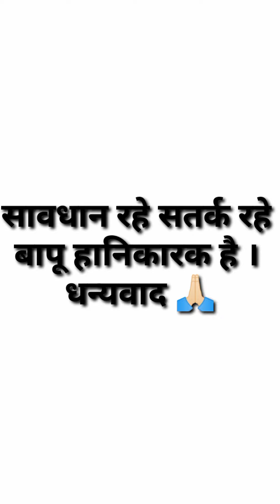Reality Of Gandhi || गांधी की सच्चाई || The Truth That Was Hidden.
THIS IS A SHORT VIDEO BASED ON THE REALITY OF THE FAVOURITE SONG OF MOHAN DAS KARAMCHAND GANDHI.WATCH THE VIDEO TO KNOW MORE.ENJOY THE VIDEO AND SUPPORT ME IN BECOMING A GOOD YOUTUBER.YOU CAN HELP ME IN THE FOLLOWING WAY'S-_ }
1) BY LIKING MY VIDEO'S.
3) BY SHARING MY CONTENT WITH YOUR FAMILY AND FRIENDS.
4) BY VIEWING MY OTHER VIDEO'S.
THANKS FOR YOUR SUPPORT GUYS LOVE YOU ALL ❤️❤️❤️🧡❤️❤️❤️.